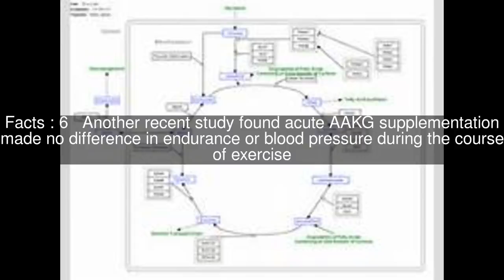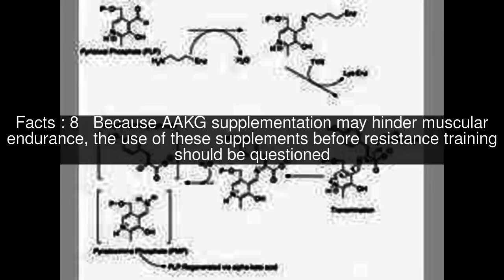Arginine alphaketoglutarate Top #8 Facts